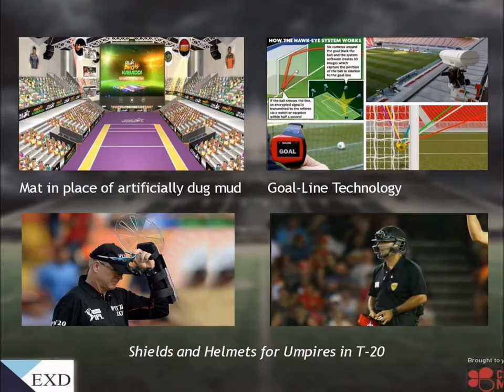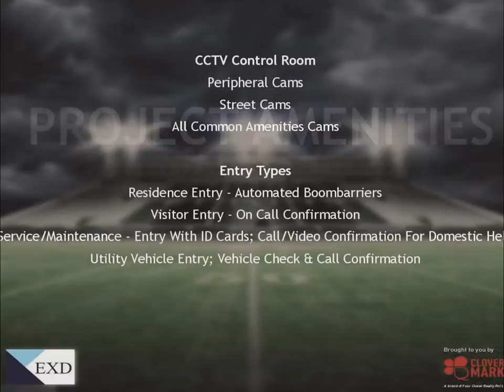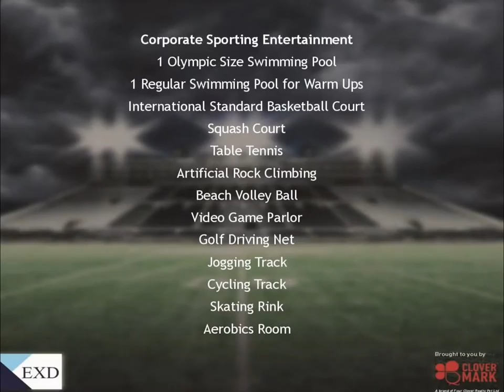Codename Five Rings Bangalore Call@ 9739976422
Codename Five Ring is new launch property with brand new venture of Excel Dwellings in Bangalore. It is Provides Glomar and allurement to the customers in the Luxury complex with modern amenities. This project living in the overfull City (Bangalore) and enjoy in living. Codename five rings is luxury amenities and best specifications into Sarjapur Bangalore. Codename also has a temple situated inside and various health facilities for emergency drives and very urgent facilities for ATM. It is best facilities following.